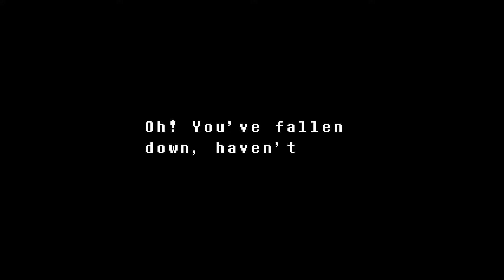Undertale | Garbage and Chill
Undyne chases us down into the trash, so we meet more new friends and do some meditation with our old ghost buddy.